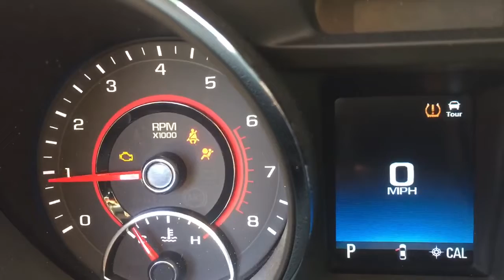1272 14-17 Chevy Ss sedan LS3 6.2L engine startup video auto trans 469whp